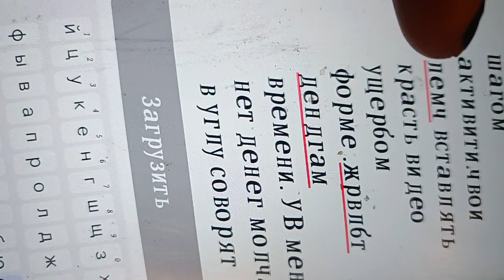я ввшла га чупер ыоома ща лдин день мнр погром ща пуюлблиа едов .